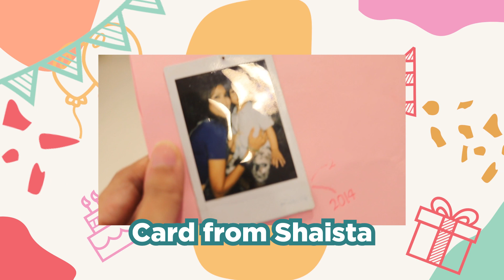MY 38TH BIRTHDAY | NURUL AINI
It’s my birthday and what better way to celebrate than with family! We had a simple celebration at the beach and I thought I’d bring you along.